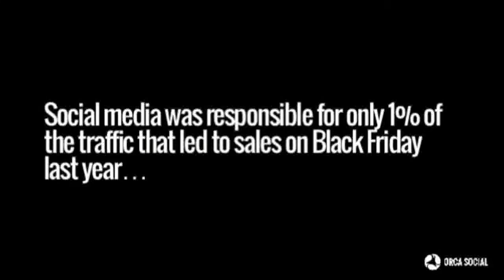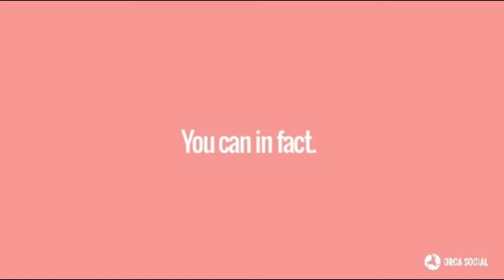How To Sell Through Social Media – And Why B2Cs Have A Lot To Learn From B2Bs